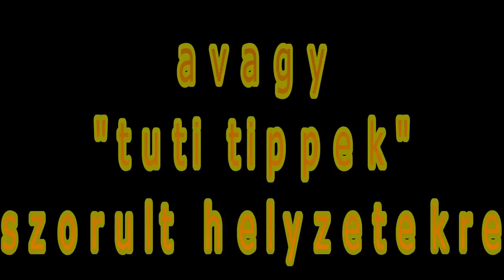SZITU: Mit csináljak, ha anya folyton csak a tesómmal foglalkozik?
SZITU - Tuti tippek túléléshez